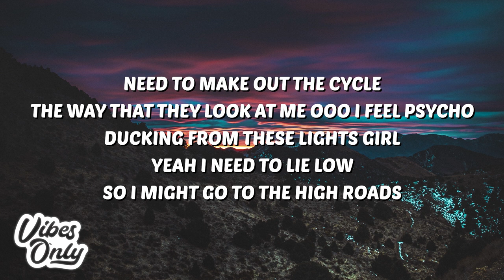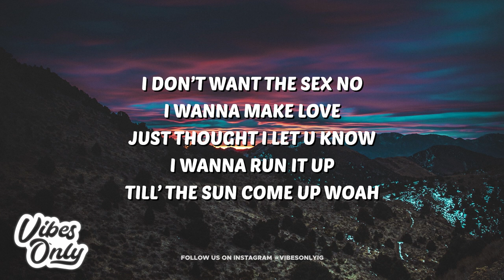Crape - Psycho (Lyrics)